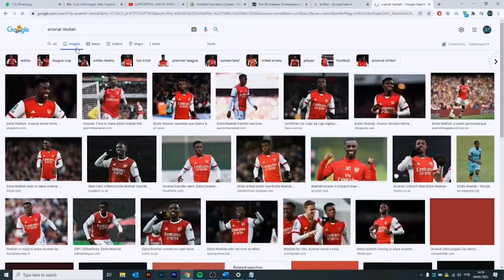Início no Arsenal com 16 Anos (João Virgínia)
Melhores momentos dos melhores podcasts

Assista completo: ADN de Leão | Episódio 59: João Virgínia